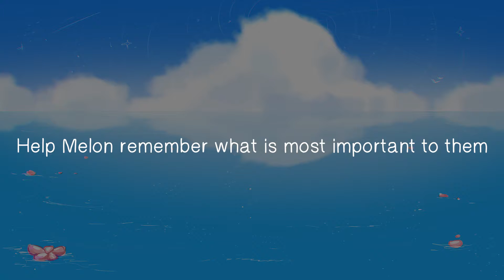Melon Reveal Trailer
Melon is a role-playing puzzle story adventure game about piecing together memories of a dog with its owner in order to unlock its secret letter.

Coming soon to PC & Mobile.